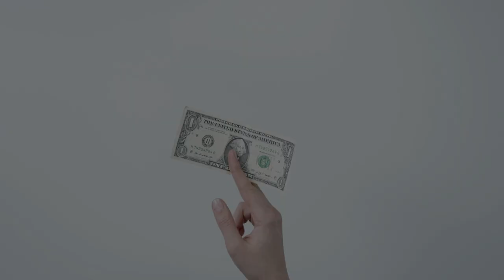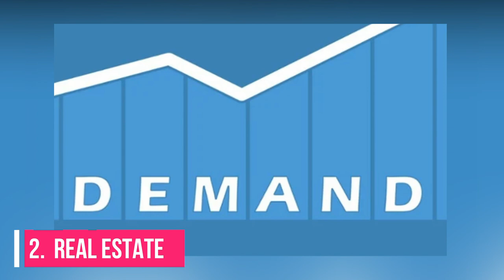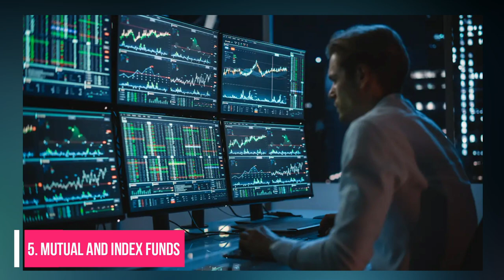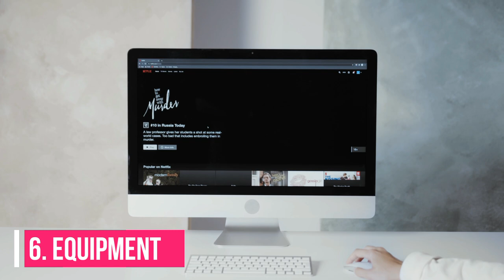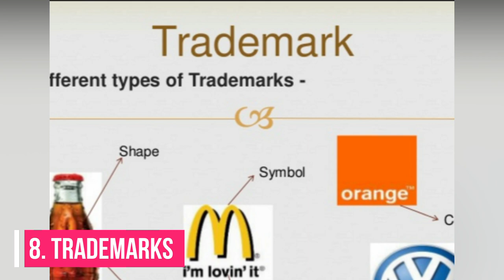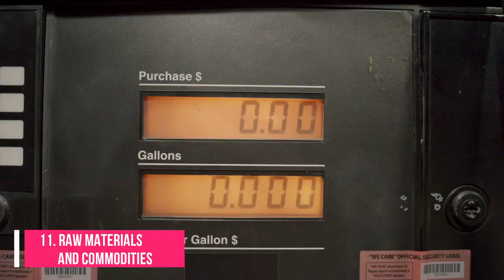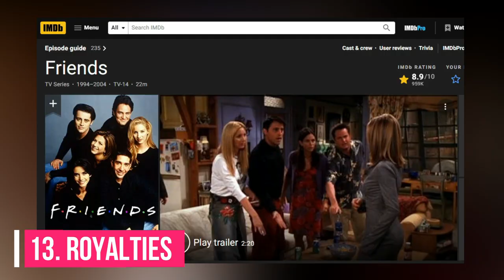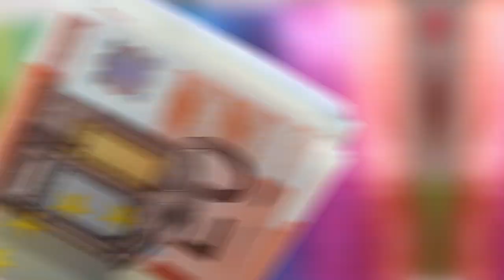15 Assets that Can Make You Rich! | Financial Education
Most people nowadays are concerned with making money and accumulating wealth. So, in this video, we're going to take a look at 15 things that can make you rich like most rich people who built up their portfolios. These 15 things we are going to talk about are called assets. But first, let's clarify the distinction between assets and liabilities. Liabilities cost you money while assets put money in your pocket.

It is our mission to continue to promote content that is informative about the rich and the famous.

Our researchers, scriptwriters, voice-overs, and video editors are lovely & luxurious all-female. 💍
This is an all-female channel based in Tokyo, Japan! 🎀💎🎎

Ava will be promoting content about Luxury products, lifestyles, and properties of the rich and famous:
Schedule - Sunday, Tuesday & Thursday

Megan will be promoting content about Luxury places, hotels, cars, and foods!
Schedule - Monday, Wednesday & Saturday

Fallon will be featuring and promoting limited editing fancy content. She will be focusing on backstories and detailed luxury that we think our audience will enjoy!